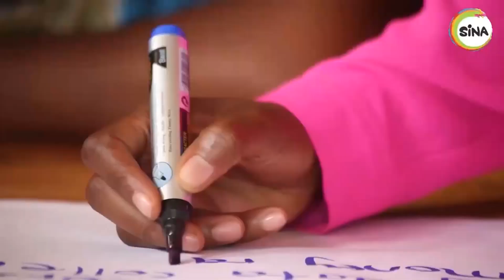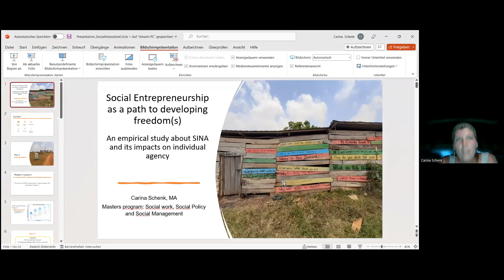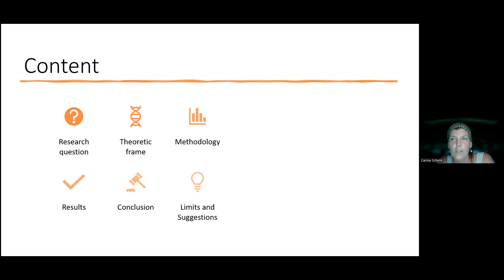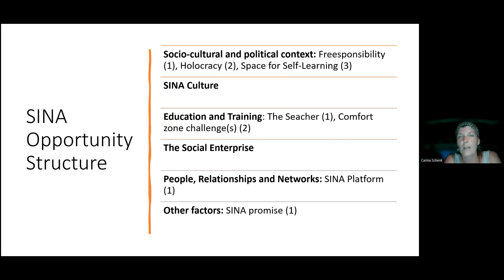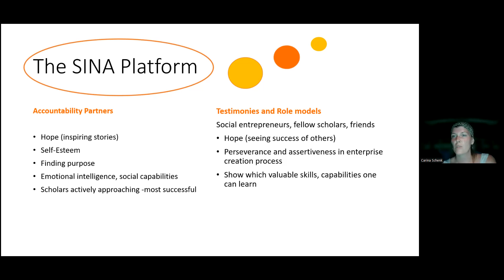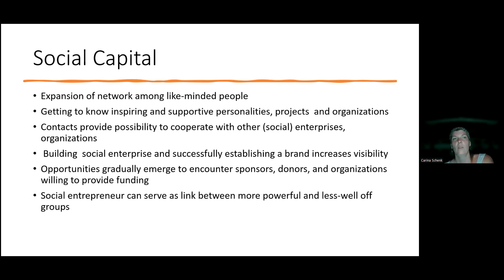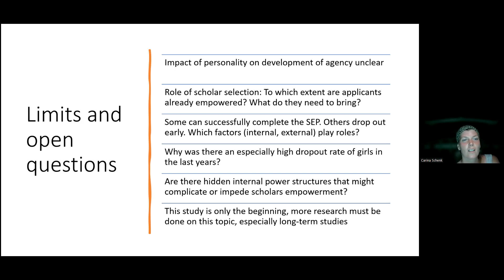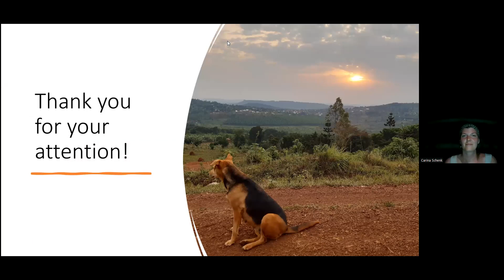Africa Social Innovation Circle March 2023